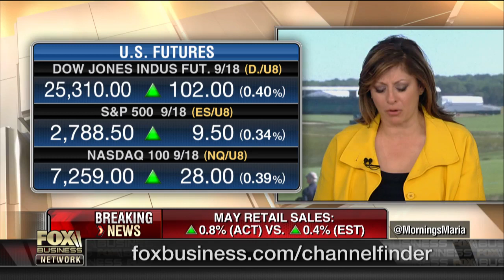Rep. McCarthy on securing America's border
Rep. Kevin McCarthy, (R-Calif.), on the push for immigration reform.